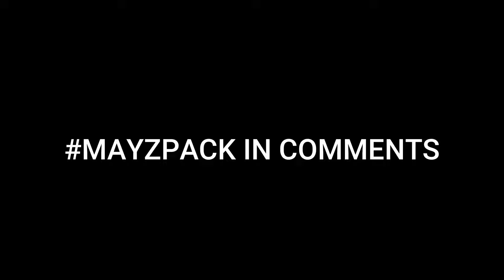Playing Against MayZomatic in College Football 25!!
GGs bro @Mayz

EA ID: djmexicanlive

*ALL WAGERS MUST BE AT LEAST $100 OR MORE

*Apple Pay & Zelle Accepted Must DM me your info first